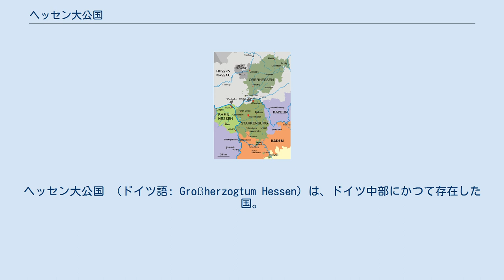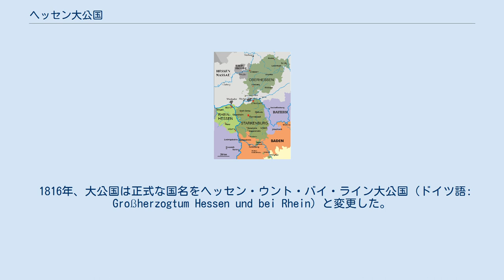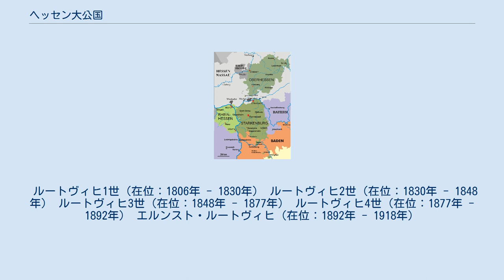ヘッセン大公国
ヘッセン大公国 （ドイツ語: Großherzogtum Hessen）は、ドイツ中部にかつて存在した国。
神聖ローマ帝国の解体後、1806年にナポレオンがかつてのヘッセン＝ダルムシュタット方伯を大公の位に格上げした結果成立した。
この成立の経緯から、この国は時にヘッセン＝ダルムシュタットと呼ばれていた。
 ナポレオンのライン同盟に初代大公ルートヴィヒ1世が参加したことから、1815年のウィーン会議で領土の多くを割譲せざるを得なかった。
ヴェストファーレン公国の領土は、1803年に帝国代表者会議主要決議からヘッセン＝ダルムシュタットが獲得したもので、のちプロイセン王国へ割譲された。
しかし、マインツにあった封建時代の重要な要塞を含む、ライン川左岸の数カ所の領土を受け取っている。
 1816年、大公国は正式な国名をヘッセン・ウント・バイ・ライン大公国（ドイツ語: Großherzogtum Hessen und bei Rhein）と変更した。
 1834年、ギーセン大学の医学生であったゲオルク・ビューヒナーと小学校教員であったフリードリヒ・ルートヴィヒ・ヴァイディヒは、農民や手工業者に蜂起を促し大公国の体制転覆を図る宣伝パンフレット『ヘッセン急使』を制作した。
革命の企ては失敗に終わったが、『ヘッセン急使』はよく知られた政治文書となった。
 1867年、公国北部が北ドイツ連邦の一部となった。
1871年、大公国はドイツ帝国の構成国家となった。
最後の大公エルンスト・ルートヴィヒ（イギリス女王ヴィクトリアの孫で、ロシア皇后アレクサンドラ・フョードロヴナの実兄）は第一次世界大戦後に退位させられた。
大公国は共和制のヘッセン人民州となった。
 国土の大半はフランクフルト・アム・マイン、ヴァルデック地域、プロイセン領ヘッセン＝ナッサウ州と連合して新たにヘッセン州を形成し、第二次世界大戦敗戦まで続いた。
ヘッセン＝ナッサウからモンタバウル行政区を除いた部分、そしてライン川左岸のヘッセン＝ダルムシュタット部分がラインラント＝プファルツ州となった。
飛び地のバート・ヴィンプフェンはバーデン＝ヴュルテンベルク州の一部となった。
 第2代大公ルートヴィヒ2世の四男アレクサンダーとその妻ユリア・ハウケの子供たちはヘッセン家から分かれ、両親の隠遁地バッテンベルクにちなみバッテンベルク家となった。
バッテンベルク家はヨーロッパ各国の王家と結婚により結ばれている。
イギリスへ移ったアレクサンダーの長男ルイスは家名をバッテンバーグ家、そしてマウントバッテン家と改めた。
ルイスの娘アリスの長男はエリザベス2世の王配フィリップである。
イギリスでは1960年に女王とフィリップの間の子孫はマウントバッテン＝ウィンザー家（Mountbatten-Windsor）とする勅令が出ている。
 3分割されたヘッセン大公国: 上ヘッセン、シュタルケンブルク、ライン・ヘッセン ヘッセン大公国は3つに分割された。
 ルートヴィヒ1世（在位：1806年 - 1830年） ルートヴィヒ2世（在位：1830年 - 1848年） ルートヴィヒ3世（在位：1848年 - 1877年） ルートヴィヒ4世（在位：1877年 - 1892年） エルンスト・ルートヴィヒ（在位：1892年 - 1918年）